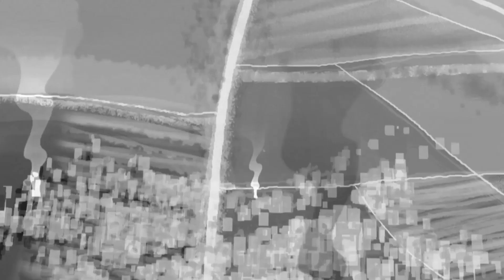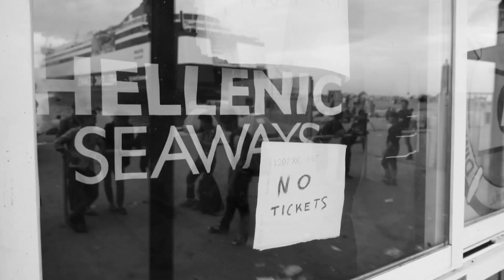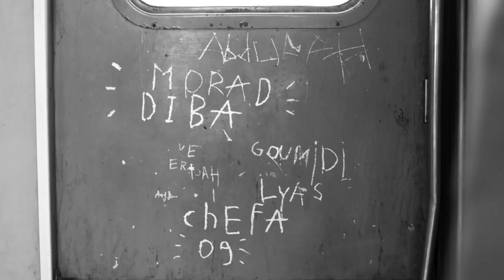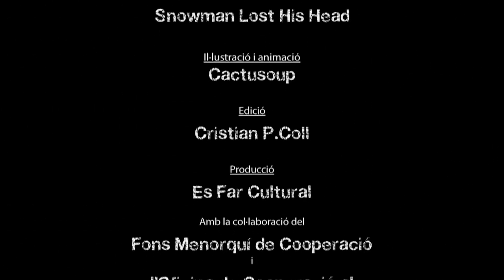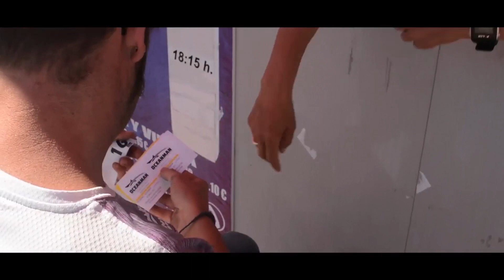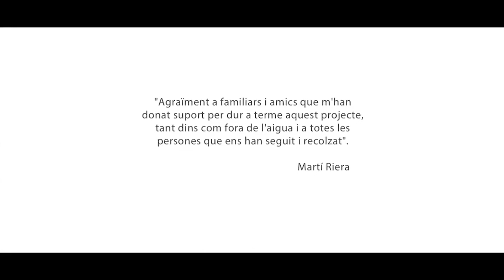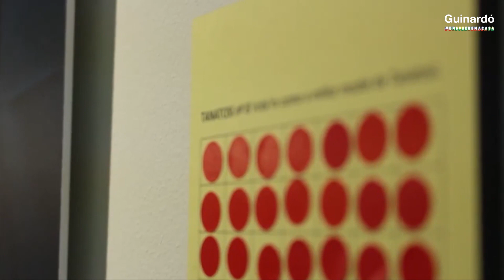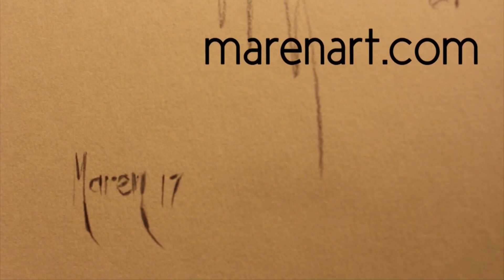ensquedemacasa | Dijous tarda | 26/03/2020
Des del Centre Cívic Guinardó posem en marxa aquesta nova iniciativa de continguts en línia. Durant els dies de confinament, ensquedemacasa 💜

📍 Programació per a dijous tarda - 26 de març a les 16 h
DOCUMENTAL: Camins, de Cristian P. Coll
DOCUMENTAL: La gran travessa, de Martí Riera
EXPOSICIONS: Entrevistes sala Jaume Valor